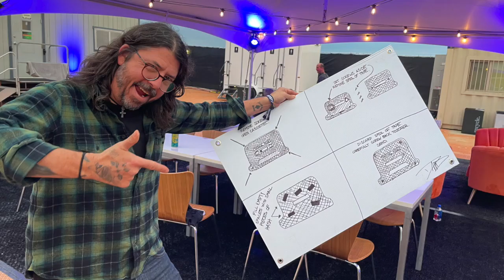Dave Grohl - Transparent Clinch Gallery Pop-Up Art Tent, Sea.Hear.Now 2023